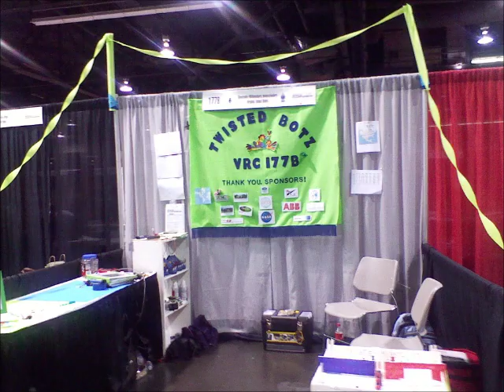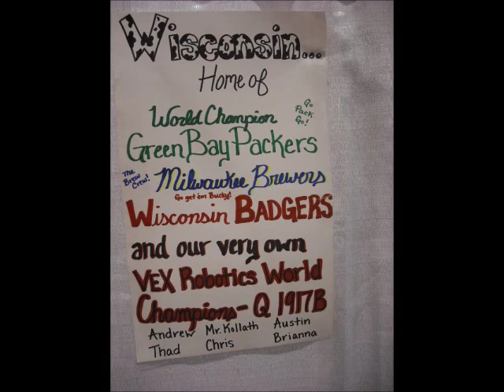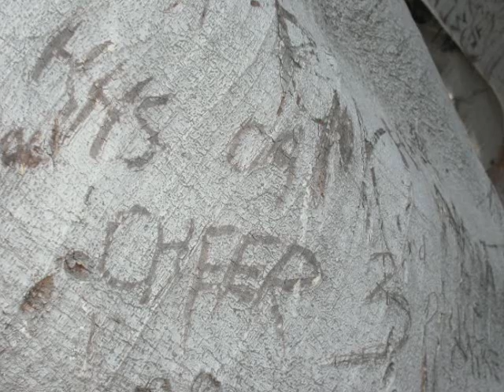VEX 2012 day 2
The second day at the world Vex Championship in Anaheim California